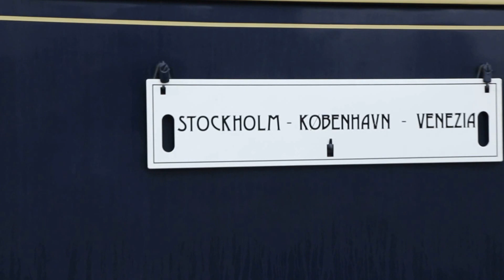Orientexpressen i Ängelholm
Orientexpressen gjorde ett drygt halvtimmeslångt uppehåll i Ängelholm. Här berättar Aftonbladets reporter om maten ombord för de många intresserade åskådarna. Slutresultatet kan även skådas.